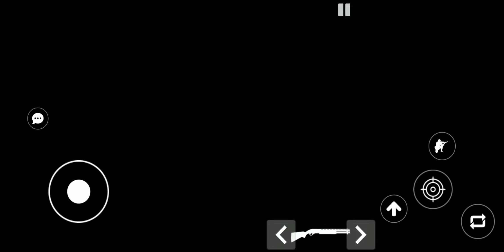Strike Force Online (by Oppana Games) - Android Gameplay FHD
Strike Force Online shooter game - Play now with friends!
Grab the weapon and fight online with players all over the world in new online FPS shooter. Compete with your friends and show your skills. Show everyone who is the best!

*** GAME FEATURES ***
- It's FREE! It's FUN!
- This exciting and dynamic game is sure to bring you hours of neverending online shooting.
- Fight counter other players.
- First person shooter
- Quality 3D graphics
- Different maps.
- Online shooter optimized on the weakest devices.

► IOS:
► APK: